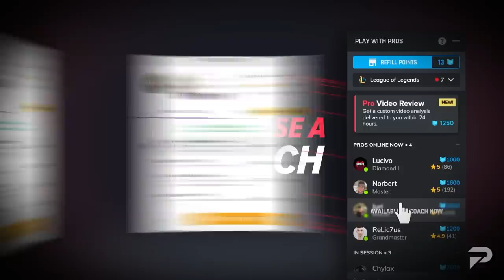15 MOST OP Champ Predictions for Patch 12.18 - League of Legends